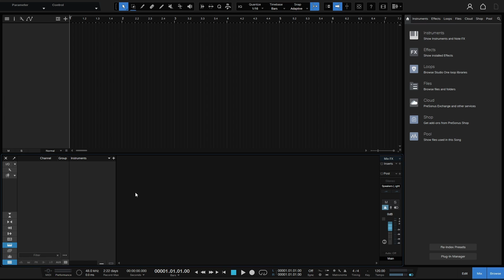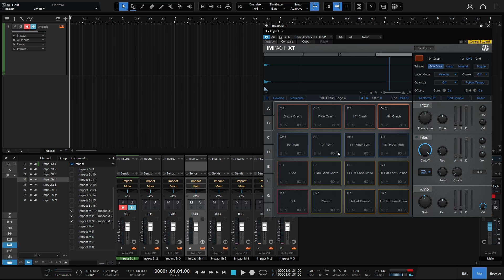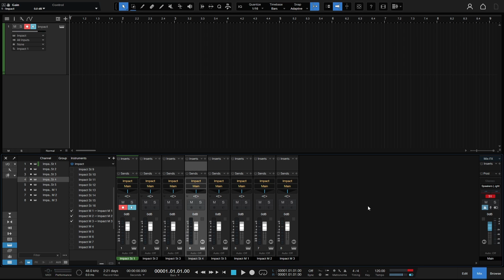Studio One 6.5 | Impact XT - Why So Many Console Channels?!?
In this beginners tutorial we take a look at why Impact XT has multiple channels within the mix console and how to make use of them.